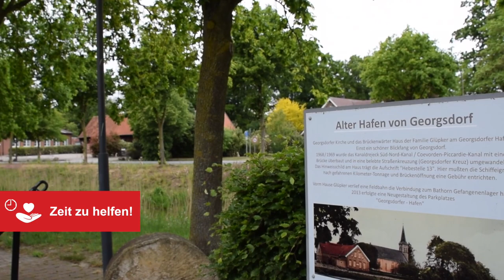Zeit zu helfen 1000 km gegen Corona Dritte Etappe!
Auf der dritten Etappe war Ludger Abeln im Rahmen seiner Charity-Radtour gestern in der Grafschaft Bentheim unterwegs. Von Nordhorn ging es zur Burg Bentheim und zum Kloster Frenswegen. An der niederländischen Grenze erfahren wir etwas über Schmuggelei und geheime Grenzübertritte.

Heute geht es dann im Emsland weiter. Insgsamt stehen noch vier Etappen auf dem Programm, ehe am Sonntag der Tacho in Ostfriesland auf 1000 km springt.

Mit der Aktion sammelt Ludger Abeln Geld für Menschen, die besonders von der Corona-Krise betroffen sind. Ihr könnt Ihn dabei unterstützen.